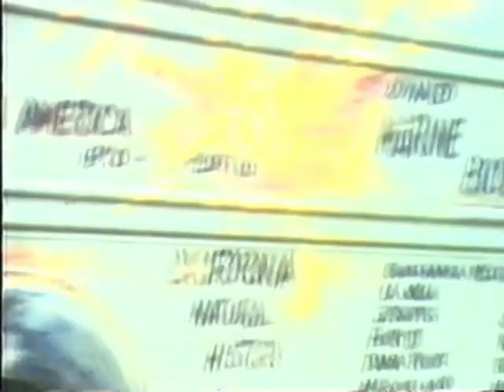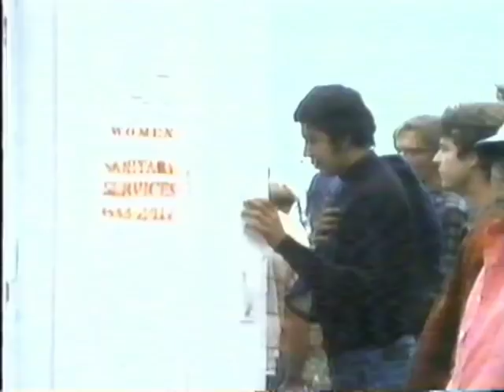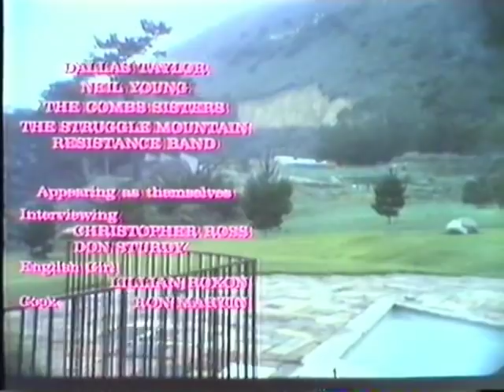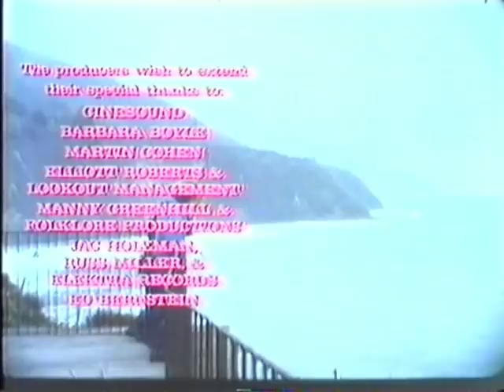Concert at Big Sur (1969, Esalen Institute, Big Sur, Calif) [Recorded 1992]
Joan Baez. Joni Mitchell. Crosby, Stills, Nash & Young. John Sebastian. Johanna Demetrakas. Dorothy Morrison & the Edwin Hawkins Singers. Mimi Fariña. Julie Payne.